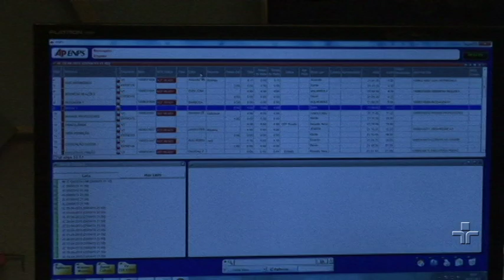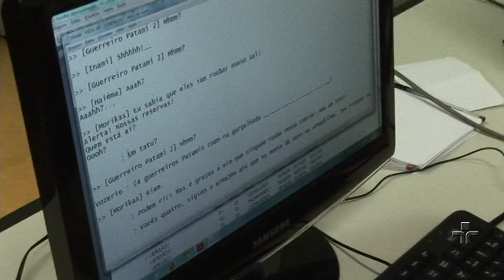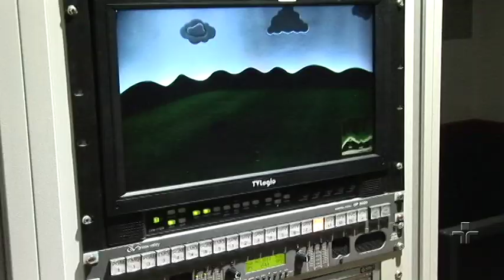Dia do Trabalho: conheça os bastidores da TV Cultura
Portal cmais+ faz uma homenagem aos funcionários que estão por trás das câmeras